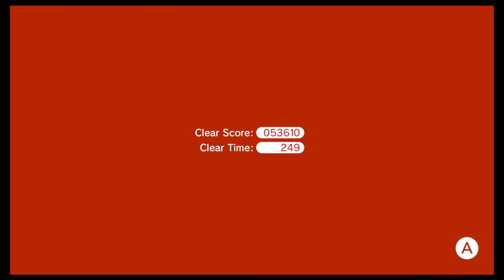Super Mario 3D World - Pt. 30: Rosalina vs. World Star: Green Stars March Again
Damn now I wanna play Mario vs. DK. My mind is thinking about too many games at once, but that's how it goes I guess.

Also pay me. Support a black man, if you so wish.